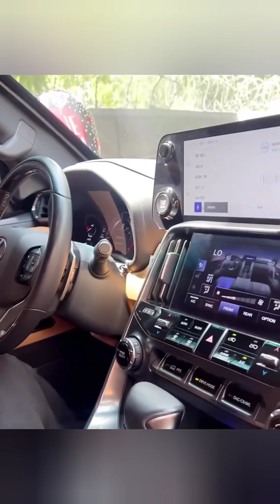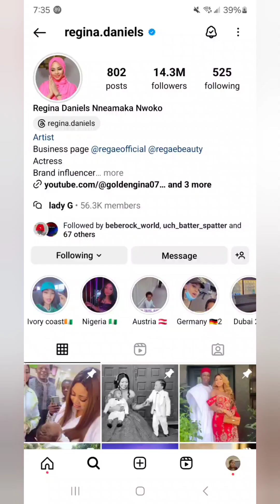REGINA DANIEL RECIEVES CAR GIFT FOR VALENTINE euchariaanunobi HAS AN ADVISE FOR THE YOUTH